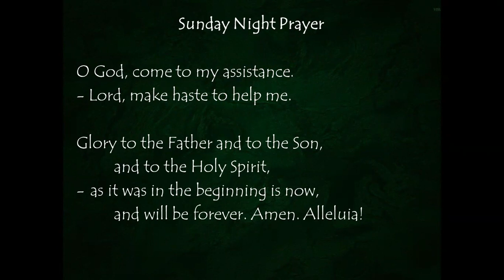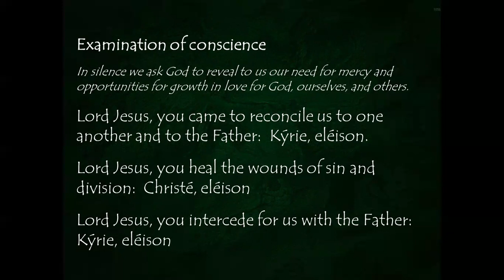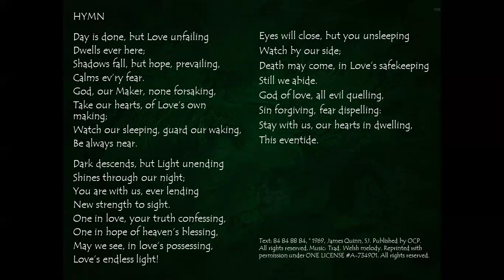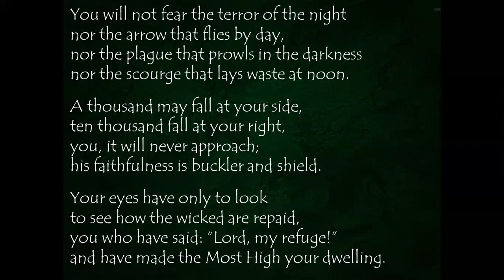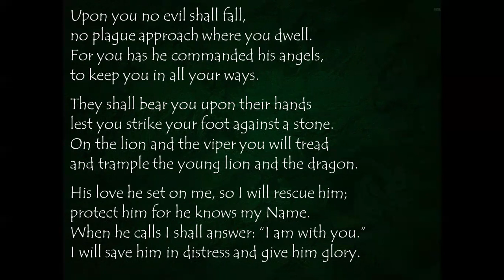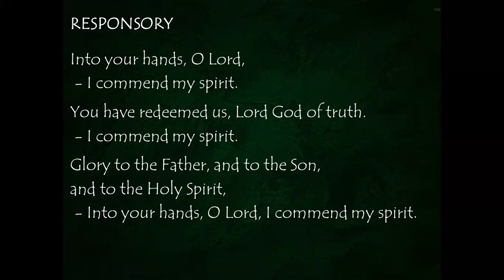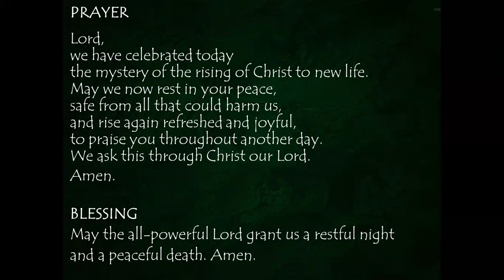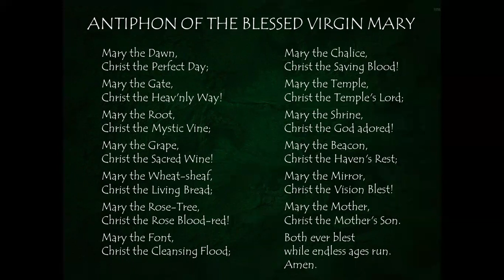Sunday Night Prayer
They shall see the Lord face to face. The night shall be no more.